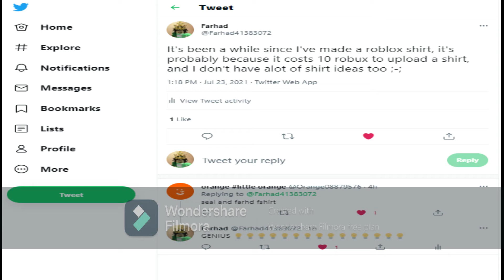New Shirt Teaser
New shirt is planned to be coming out by August 2-7 and will be at a fair price. *Only Appropriate ones will be accepted*